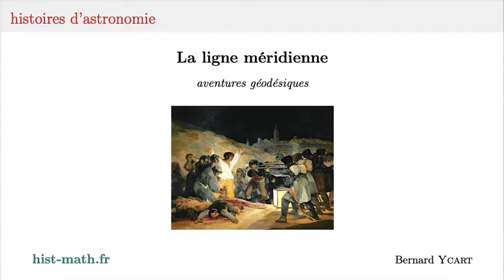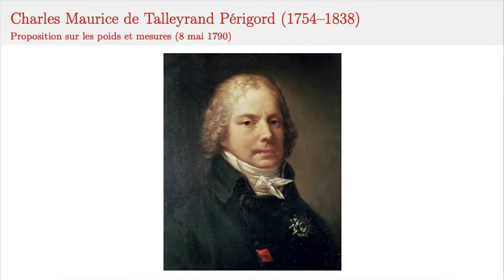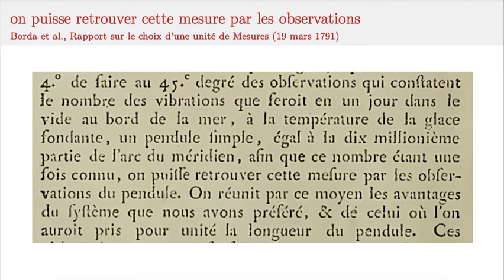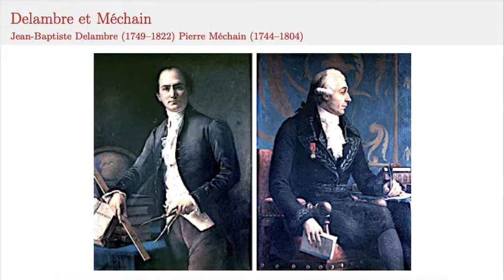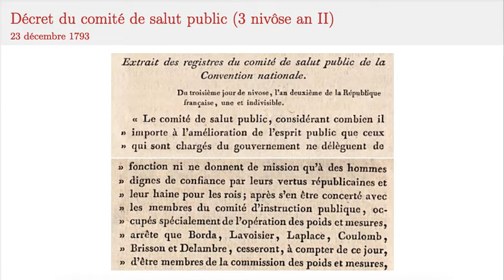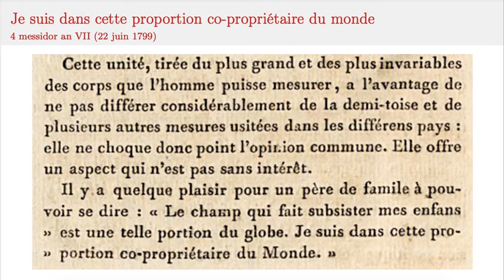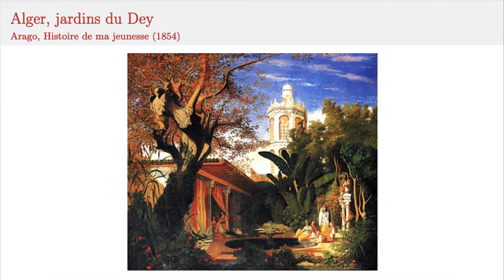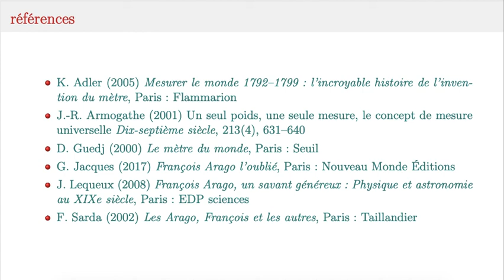L'épopée du mètre-étalon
Parmi d'autres propositions, la Révolution française a décidé que le mètre étalon serait basé sur la mesure du méridien. Pour améliorer les évaluations des décennies précédentes, et aussi pour promouvoir l'usage du cercle répétiteur de Borda, une expédition a été décidée. Elle s'est transformée en une épopée de plusieurs années pour Delambre et Méchain, puis pour Arago qui a prolongé les mesures jusqu'aux Îles Baléares.